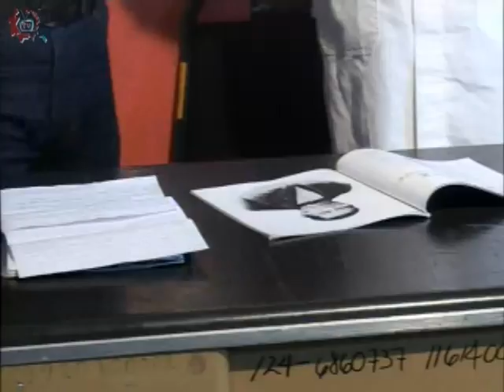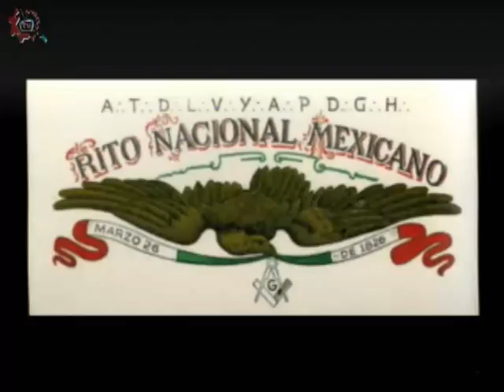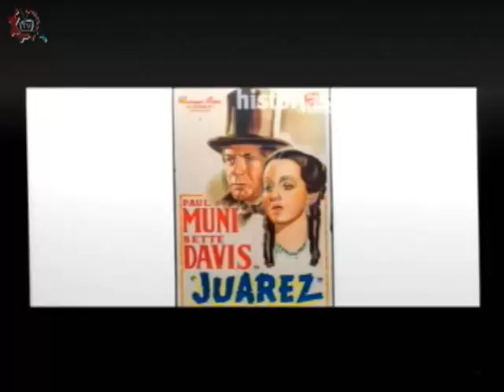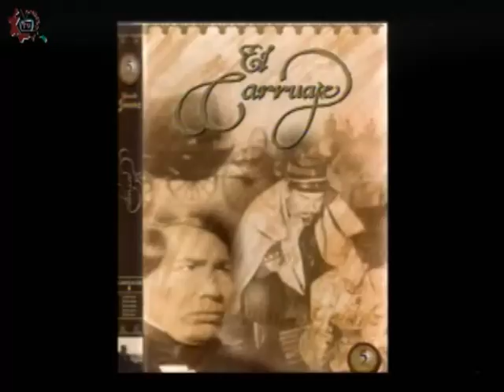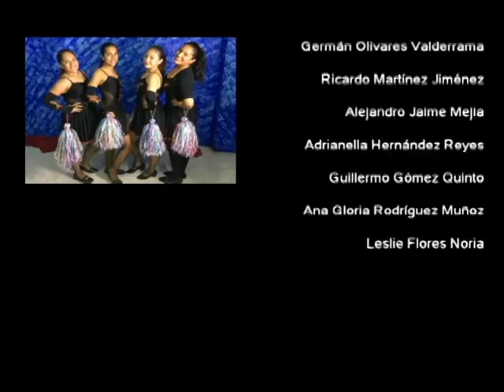20170327-CE1617/Entretelones de la Historia/Benito Pablo Juárez García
Entretelones de la Historia. Benito Pablo Juárez García. Conducen: Mario y Guillermo. Fecha de emisión: 27 de marzo de 2017. Este y otros programas los puedes ver